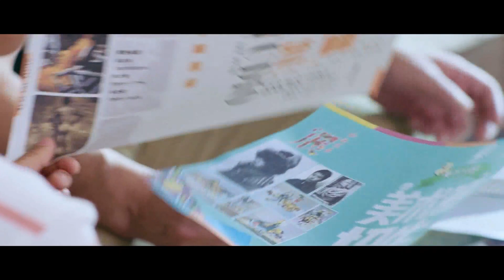小希高考落榜崩潰大哭，怎料江辰一句話就把她哄好了 ❤️致我們單純的小美好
►剧集信息：
导演: 唐彬 / 杨龙
编剧: 吴桐 / 赵乾乾 / 吴雪莹 / 段余乐 / 鱼枯 / 周楚岑 / 王妍蓓
主演: 胡一天 / 沈月 / 高至霆 / 王梓薇 / 孙宁
类型: 剧情 / 爱情
制片国家/地区: 中国大陆
语言: 汉语普通话
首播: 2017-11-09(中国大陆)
集数: 24
单集片长: 45分钟
又名: A Love So Beautiful

►剧情简介：
改编自赵乾乾同名畅销小说，主要讲述了陈小希与江辰19年间共同成长，从青梅竹马到错失后的再次牵手的爱情故事。腹黑傲娇的天才医生，蠢萌逗比的元气少女，全剧气质俏皮幽默，通过展现陈小希倒追江辰一路上啼笑皆非的日常，记录了青春时光里最美好的心动时刻，将专属17岁少男少女之间的青涩感情呈现出来，带领观众重返好时光。

►Synopsis：
Adapted from a best-selling novel of the same title written by Zhao Qianqian, the web drama tells the story of how the relationship of Chen Xiaoxi and Jiang Chen changes in 19 years, from breaking up as childhood sweethearts to encountering again as strangers a few years later. A genius doctor with high pride and an 'evil' mind, a pure, energetic and adorkable girl, together they present a hilarious but beautiful romantic teen story. How Chen Xiaoxi chases Jiang Chen may remind the audience of their 17-year-old high school memories.